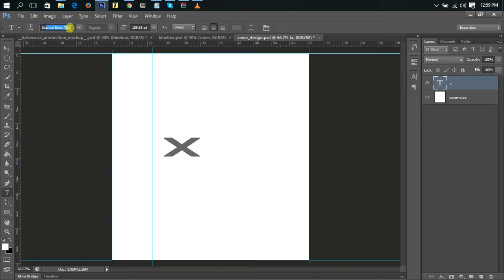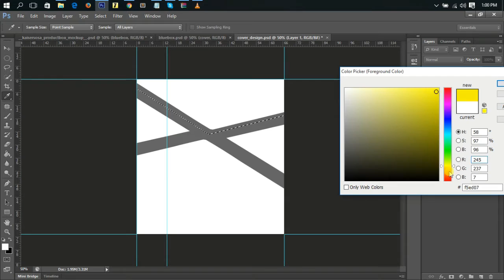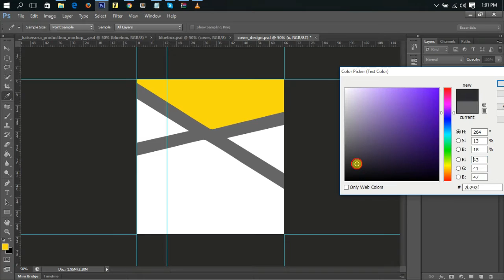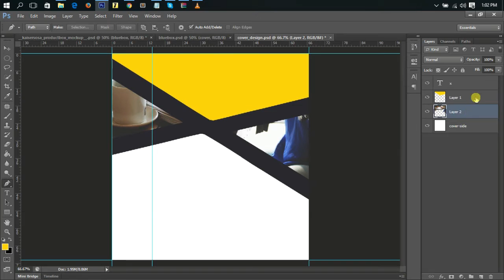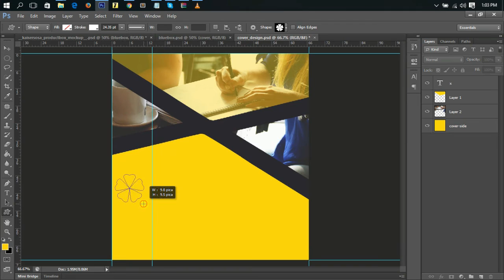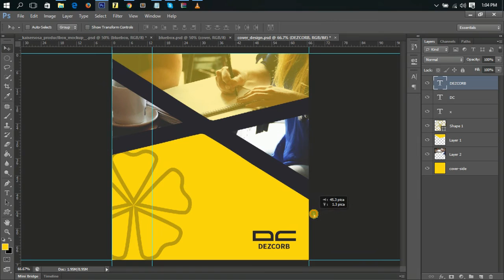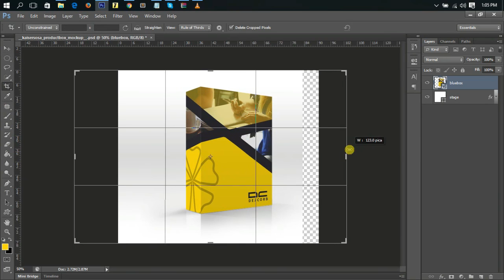product packaging design in photoshop #2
How to make product packaging design in photoshop

Here you can Learn Some other Photo Manipulation and Some other Designs. You just need to follow these links: